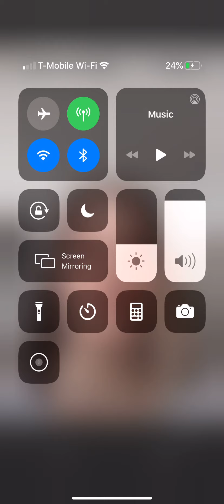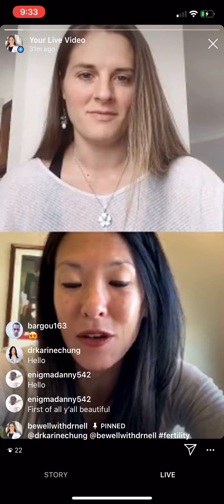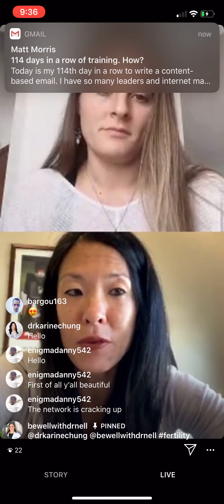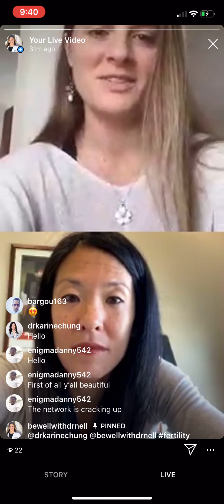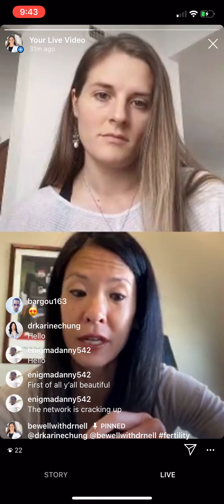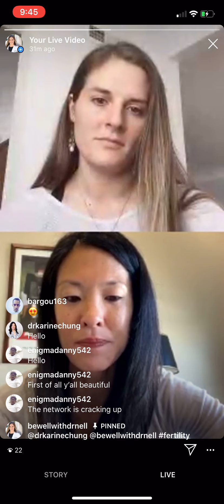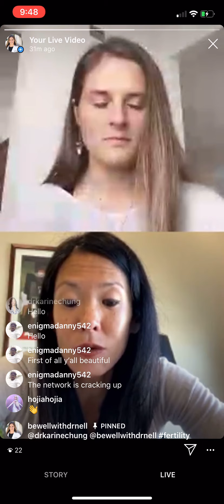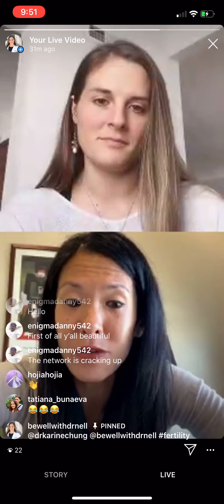IG TV LIVE CORONA VIRUS COVID 19 WEEK 6 Day 3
Dr on Call :

Dr. Nell Smircina

Nell Smircina is Empowering listeners with information to enhance their own personal and social awareness in the vital areas of: recovery, lifestyle and true optimization of human performance. Dr. Nell is a Licensed Acupuncturist and the founder of PIQUE Integrative Medicine, a private practice in Beverly Hills.

Dr Karine Chung

Dr Karine Chung, Double Board-Certified Fertility Specialist| Nationally Recognized Expert in IVF, Egg Freezing, Fertility in Cancer, LGBT Family Building 🌈